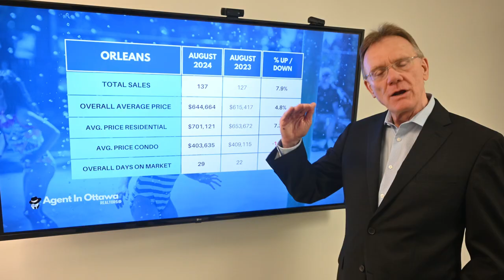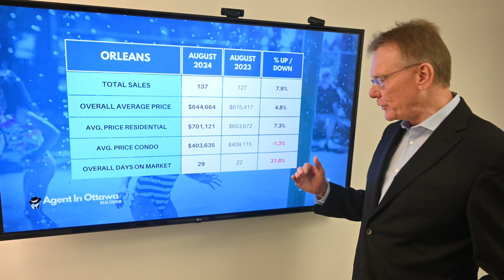Orleans Real Estate Market Update - Aug. 2024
Real Estate Market Update for Orleans, September 1, 2024: There were a total of 137 home sales in Orleans in August 2024, up 7.9%. 111 sales were freehold homes, vs 94 last year, and 26 sales were condos, vs 33 last year.

CHAPTERS
00:00 Introduction
00:15 Total Home sales in Orleans
00:27 Overall average home price
00:37 Average price freehold residential
00:53 Average price Orleans Condo
01:05 Time to sell a home in Orleans

The average price for a Freehold House in Orleans in August was $701,121 up by 7.3%. This includes all detached houses, townhomes, semi-detached homes.

The average price for a Condo in Orleans in August was $403,635, down by 1.3%. This includes apartments, row units as well as stacked condos.